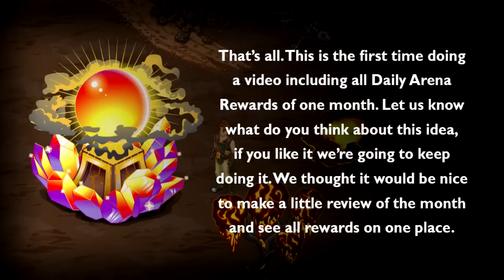All Daily Arena Rewards of July 2014 - Miscrits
A review of July 2014 in the Daily Arena.